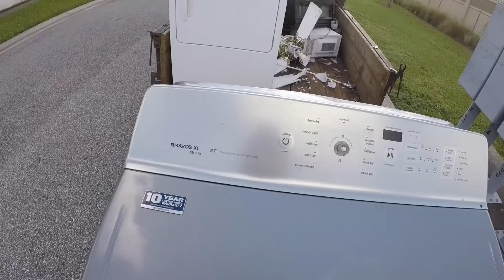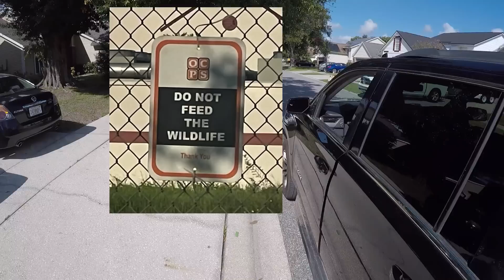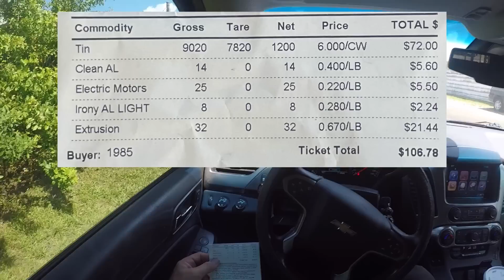Best Friday This Week!! We Found It All